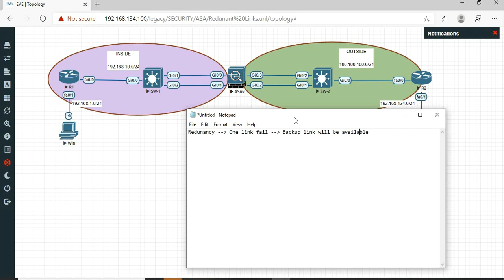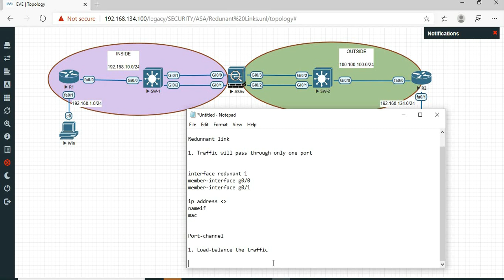What is Redunancy in ASA || [TAMIL]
In this session we are discussing about what is Redundancy in ASA.

Two ways redunancy can be achieved:
1. Redudant links
2. Port-Chanel